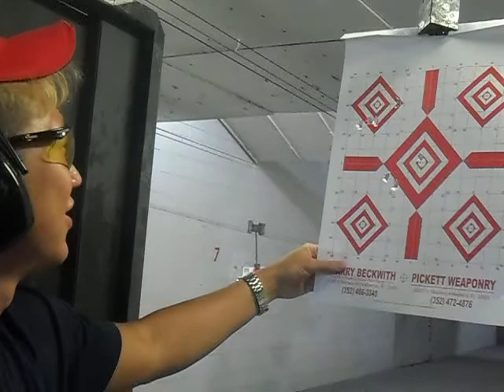me shooting my colt 1911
probably my favorite pistol of all time.  love it